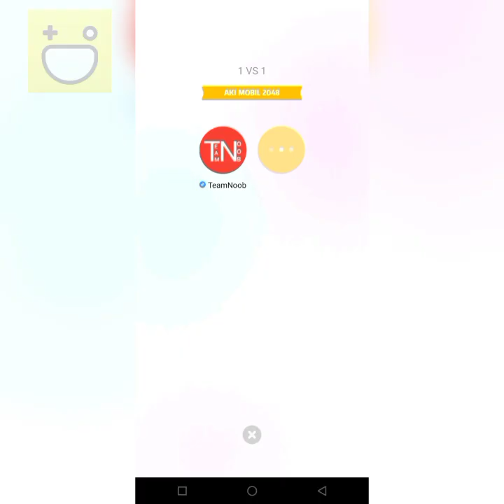Car Battery Game 2048 | Car Battery Gameplay 2048 | Hago Games